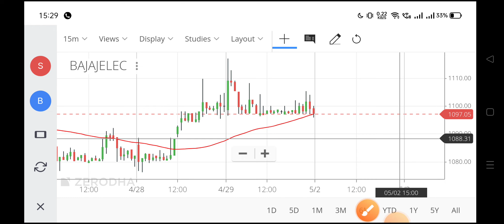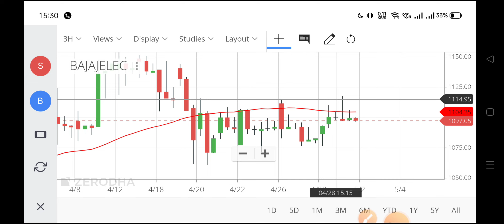nykaa share,nykaa share,nykaa share price,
nykaa share,
nykaa share,
nykaa share price,
shares below rs 1 nse 2021,
nykaa ipo price,
nykaa ipo share price,
nykaa ipo shares,
nykaa stock price,
nykaa share price nse,
ipo listing today nse,
nykaa share price bse,
nykaa share price today,
nykaa market share,
nykaa unlisted share price,
nykaa share price ipo,
share price of nykaa,
buy nykaa shares,
nykaa fashion share price,
nykaa company share price,
nykaa nse,
nse nykaa,
nykaa issue price,
nykaa ipo listing price,
nykaa face value,